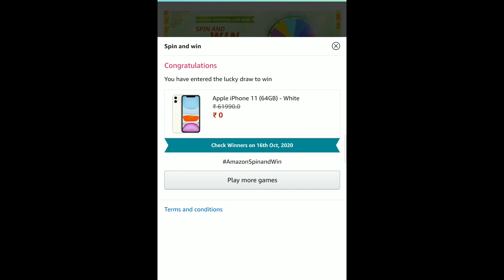Spin and Win, Win - iPhone 11 Pro & More Goodies From Apple 🍎🍎🍎 | Amazon Quiz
Spin and Win, Win -  iPhone 11 Pro & More Goodies From Apple 🍎🍎🍎 | Amazon Quiz | October Quiz | 11 - October - 2020 | Amazon Spin And Win |